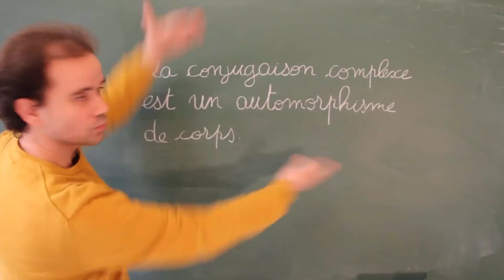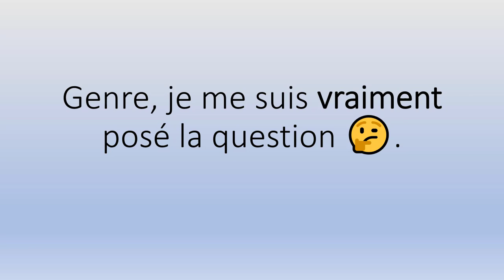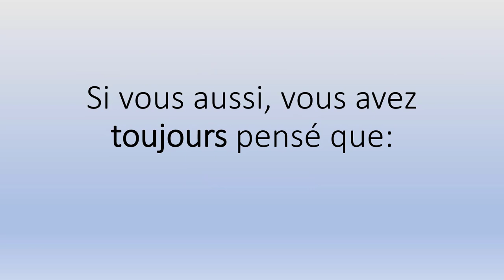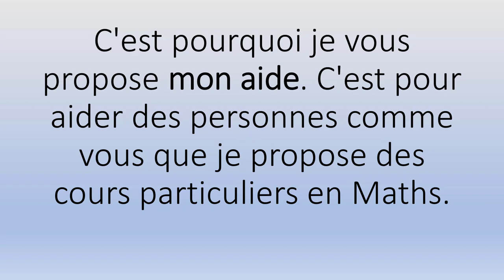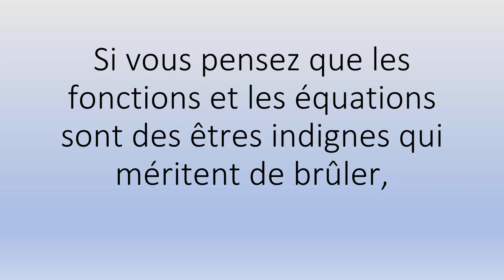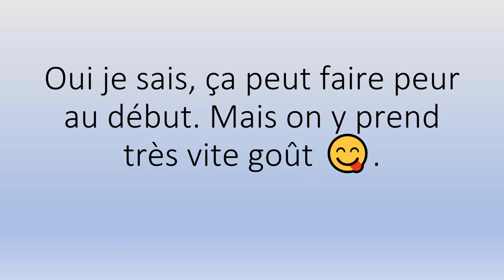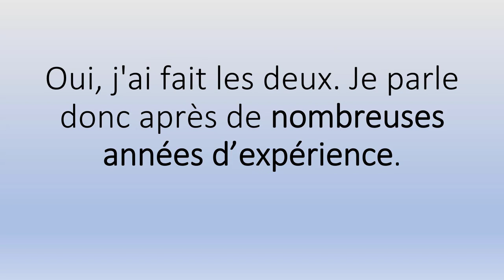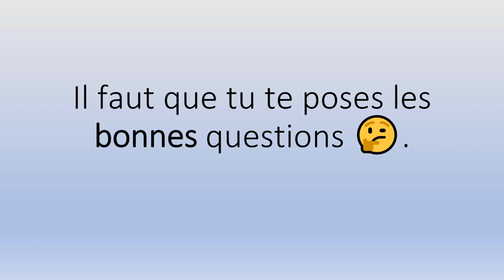Devenir un héros des maths Transforme tes défis en opportunités.mp4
Sérieux? 😳

Pour l'accompagnement scolaire, mes Tarifs horaires 👉:

✅ 66€ Collège
✅ 68€ Lycée
✅ 70€ Supérieur.

Et en petits groupes (valables à partir de deux personnes) 👉:

✅ 34€/Pers Collège
✅ 36€/Pers Lycée
✅ 38€/Pers Supérieur.

Contactez-moi ! 😊😘